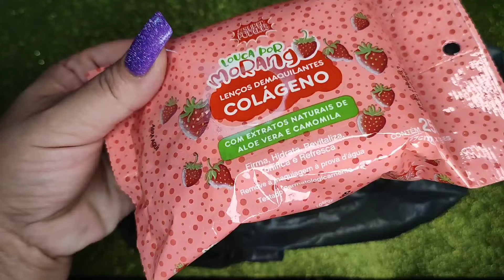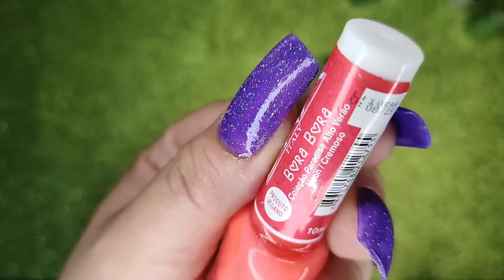Últimas comprinhas de esmaltes de 2023 - Esmaltes lindos!